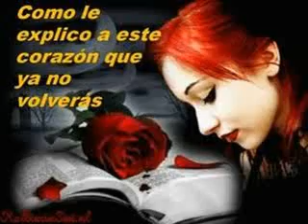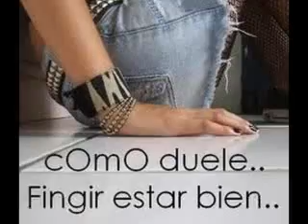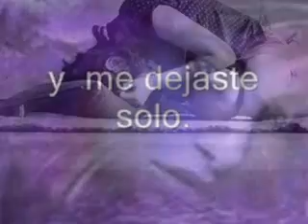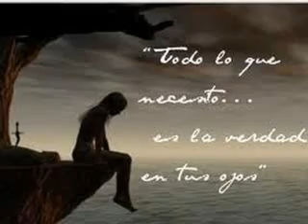En esta soledad - los Yonics